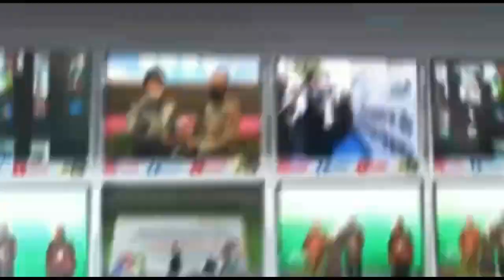IRT Pengedar Narkoba di Pesisir Sungai Musi Diciduk Polisi